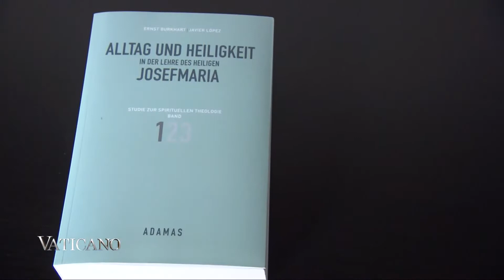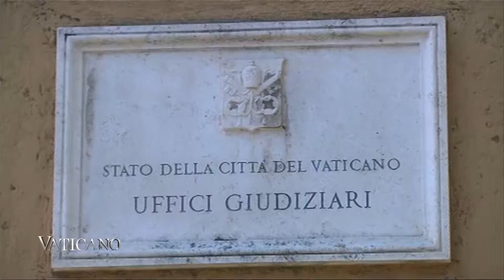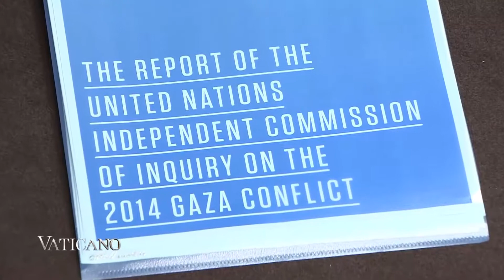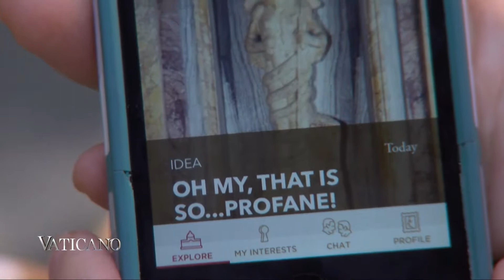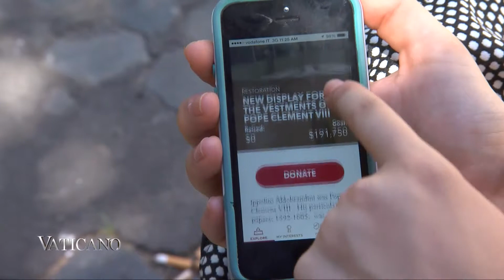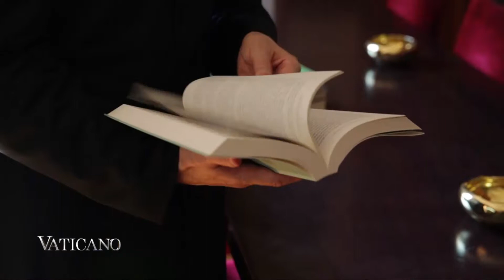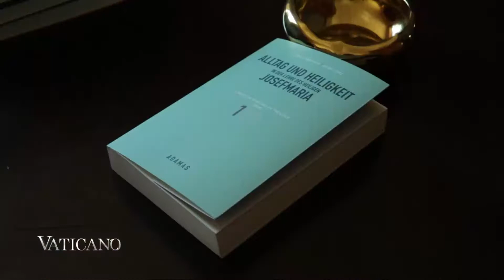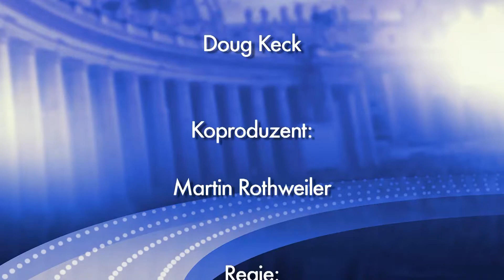VATICANO - Das EWTN-Nachrichtenmagazin aus Rom (Folge 211 27/7/15)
Bürgermeister aus 65 Städten treffen sich im Vatikan, um Papst Franziskus Aufforderung zu folgen, im Klimaschutz aktiv zu werden.

Der Bürgermeister von New York und der Gouverneur von Kalifornien sprechen über die besonderen Herausforderungen ihrer Städte in den Vereinigten Staaten.

Eine neue App lässt den Nutzer direkt mit der Vatikanischen Restaurierungswerkstatt in Kontakt treten.

All dies und ein exklusiver Einblick in ein neues Buch über das geistliche Leben des Opus Dei Gründers.